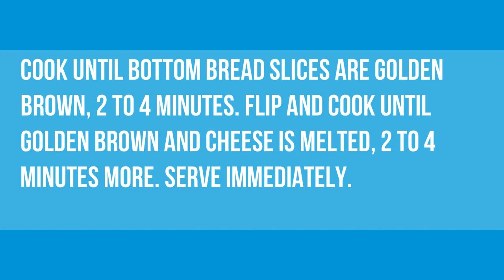How to make Hawaiian Grilled Cheese updated 2017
In a substantial skillet over medium warmth, put a large portion of the bread cuts margarine side down. Beat each cut of bread with 2 cuts cheddar, 1 cut provolone, 2 pineapple rings, and 1/4 container teriyaki sauce. Beat with a moment cut of bread, flatter side. Cook until the point when base bread cuts are brilliant darker, 2 to 4 minutes.